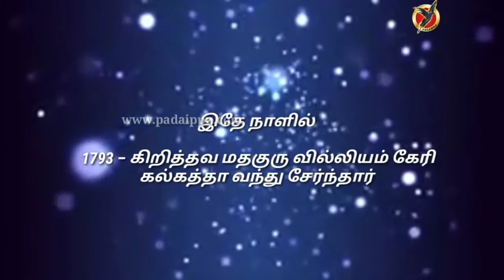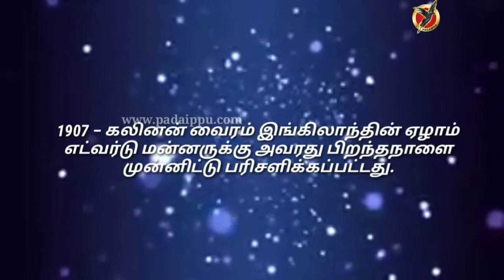Nov 9 | World_Legal_Services_Day | உலக_சட்ட_உதவி_தினம் | தினம் ஒரு தினம் | படைப்பு